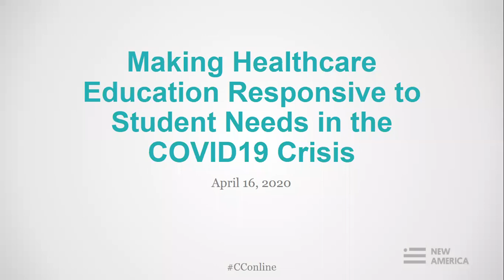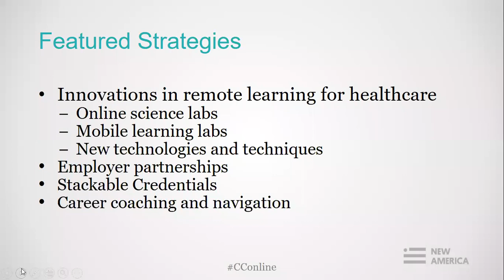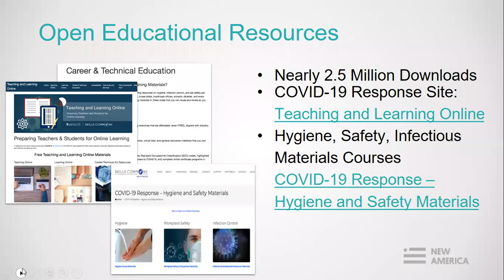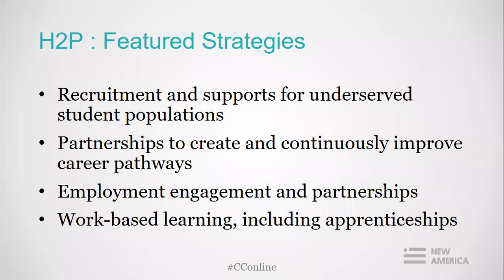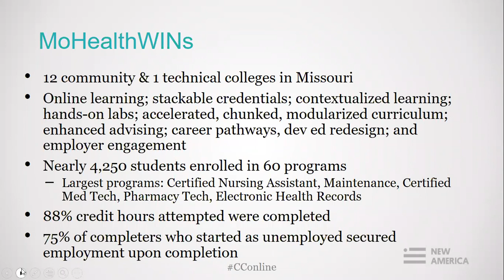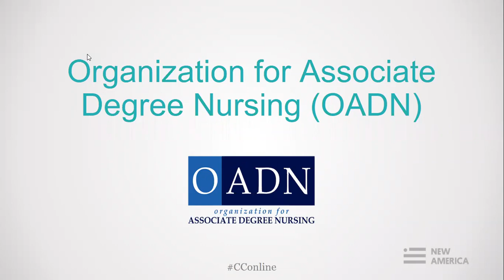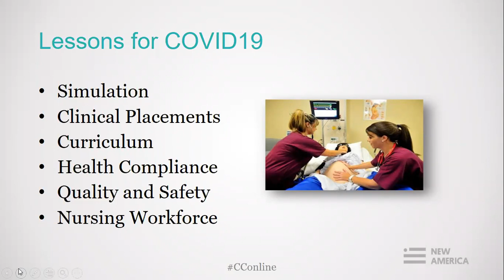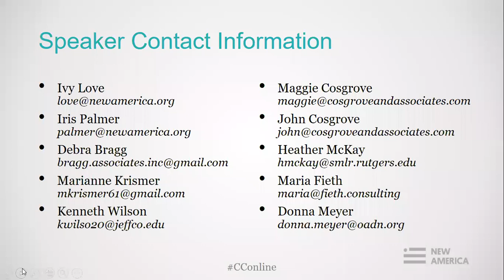Making Healthcare Education Responsive to Student Needs in the COVID-19 Crisis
At the height of the last recession, the federal government invested $2 billion in community colleges to create innovative workforce programs. Our team of researchers at New America spent the last two years researching the impact of the TAACCCT program, and we have identified particular grants that can inform the community college response to the current crisis.

Join us on April 16 from 2-3:30 pm ET to hear from community college leaders, healthcare education experts, and grant evaluators on how the lessons from TAACCCT grants focused on healthcare can inform community colleges’ response to the coronavirus pandemic.

Three of these grants have especially important lessons to teach community colleges about key practices for supporting flexibility in critical healthcare programs. These grants--the Consortium for Healthcare Education Online, Health Professions Pathways, and MoHealthWINs--are using lessons learned through TAACCCT to offer allied health programs online and leverage strong relationships with employers and other colleges to ensure their graduates are ready for employment at this crucial time in our nation’s history. The Consortium for Healthcare Education Online created online and hybrid courseware for healthcare programs and developed leading edge technology to deliver remote, web-based science labs. Leaders of Jefferson College and the evaluators of MoHealthWINs will provide insights into scaling online programs and relationships among colleges that will help them quickly expand the health care workforce needed in their communities. The Health Professions Pathways grant developed a network of strong healthcare employer partnerships. Lessons on how to build those partnerships will be more important than ever for colleges during and after the pandemic.

Follow the conversation online using CConline and following @NewAmericaEd.

Also, please join us on April 15 from 2-3:30 Eastern to learn more about how TAACCCT grantees put their student support services online.

Presenters:

Debra Bragg, Bragg & Associates and New America

Maggie Cosgrove, Cosgrove & Associates

John Cosgrove, Cosgrove & Associates

Maria Fieth, Fieth Consulting

Marianne Krismer, Krismer & Associates

Heather McKay, Rutgers University

Donna Meyer, Organization for Associate Degree Nursing

Kenneth Wilson, Jefferson College

Moderators:

Ivy Love, New America

Iris Palmer, New America